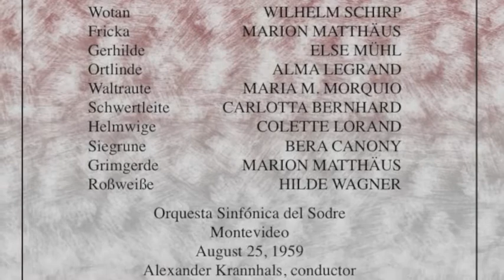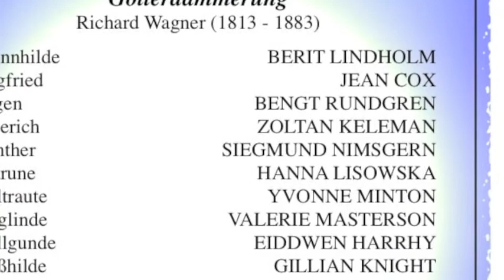Johanna Meier sings an excerpt from the final moments of Der fliegende Holländer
Johanna Meier sings an excerpt from the final moments of Wagner's Der fliegende Holländer